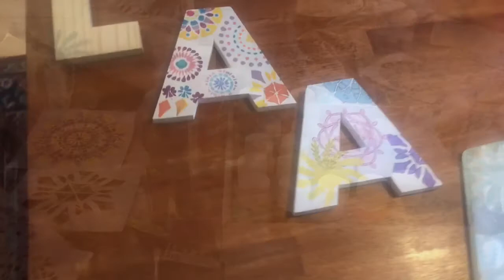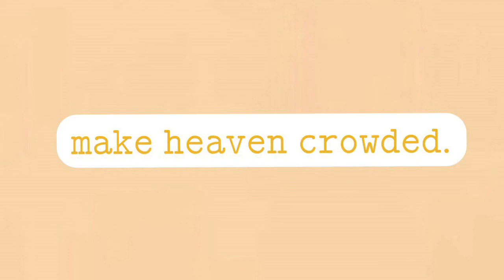colorado vlog part 2!!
i got to go to colorado with my bestie and her family! it was a blast!!